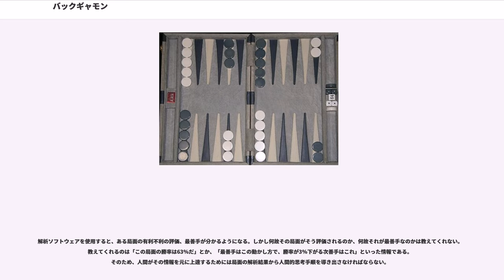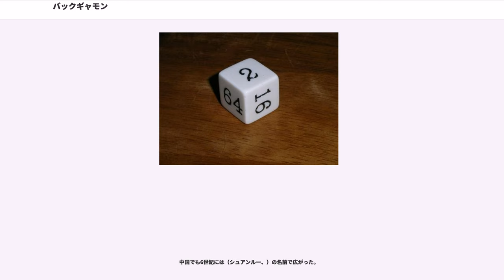バックギャモン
バックギャモン (Backgammon) は基本的に2人で遊ぶボードゲームの一種で、盤上に配置された双方15個の駒をどちらが先に全てゴールさせることができるかを競う。世界最古のボードゲームとされるの一種である。日本には奈良時代（飛鳥時代との説もある）に伝来し、平安時代より雙六・盤双六の名で流行したが、その後賭博の一種であるとして朝廷に禁止され、一度廃れている。

サイコロを使用するため、運が結果に対する決定因子の一つであるものの、長期的には戦略がより重要な役割を果たす。プレイヤーはサイコロを振るたびに膨大な選択肢の中から、相手の次の可能性のある手を予測しながら自手を選択し、自分の駒を移動させる。現代のルールは20世紀初頭のニューヨークを起源とするとされ、ゲーム中に勝ち点の点数（後述）をレイズする（上げる）ことができる（ダブリングキューブを参照）。

チェスと同様に、計算機科学者の興味の対象として研究がなされ、それにより作り出されたソフトウェアは、人間の世界チャンピオンを破る程に発展している。

盤は、24箇所の地点（ポイント）と、一時的にゲームから取り除かれた駒を置く場所（バー）、ゴールからなる。各ポイントは、1から24までの番号を付けて呼ばれる。駒の進行においてゴールに最も近いものが第1ポイント、最も遠いものが第24ポイントである。双方のプレイヤーにとって、駒の進む向きは逆であるため、自分と相手ではポイントの番号も異なるものとなり、例えば自分の第1ポイントは相手の第24ポイントである。第5ポイント（相手にとっての第20ポイント）はゴールデンポイントといい、ここのポイントの確保（後述）はゲームの流れを左右することが多い。

各プレイヤーは、第6ポイントに5つ、第8ポイントに3つ、第13ポイントに5つ、第24ポイントに2つの駒を初期配置する。第24ポイント（相手側にとっての第1ポイント）に配置された駒をバックマンという。

日本では、まず、最初に双方が1つずつのサイコロを振り、大きい目が出た方が先手となる。このとき出た目はそのまま先手の最初の出目として使われる。双方が同じ目の場合には再び振りなおす。米国などでは、コイントスで決めるのが習慣になっている州もある。ただし、コイントス法は一部の団体が批判している

ここで言うポイントとは、勝ち点のことである。このゲームのポイントはその勝ち方によって3通りに分かれる。

"ダブル"（後述）がなされている場合には、ダブリングキューブが表示する倍率をこれに乗じたものとなる。

競技会ルールでは、5以上の奇数ポイントを統一して設定し、そのポイントを先取した者の勝利としてゲームを行うことが普通である。ただし、ダブルがあるために、一度のゲームで勝敗が決まることもある。なお、デュースのルールは一般的でない。

手番プレイヤーは、試合中移動のサイコロを振る前にそのゲームの得点を倍にする「ダブル」を提案できる。相手プレイヤーがダブルを拒否した場合はゲームは終了となり、ダブルの提案をした側が1点勝ちとなる。ダブルの提案を受けることをテイク、断ることをパスという。

ダブルには2つの意義があり、ポイントを2倍にするという意義と、大勢が決しているゲームを終わらせるという意義がある。

特に後者について、ダブルが導入される以前は、勝敗が完全に確定するまで、優勢な側は単なる作業として、劣勢な側はわずかな逆転の望みに懸けて、ただダイスを振り続けるという実質的にほとんど意味のない行動を双方がしなければならなかった。ダブルの導入は、前述の状況を解消し、ゲームのスピーディー化をもたらしたという意味で重要であり、ダブルがこのゲームを絶滅から救ったとまで言われるほどである。

このためダブルは通常優勢な側のプレイヤーが提案する。

双方がダブルをかけていない状態においては、どちらのプレイヤーがかけてもよいが、2回目以降のダブル（リダブル）は前回ダブルを受け入れた側のプレイヤーにだけかける権利がある。すなわちダブルを提案して同意された場合、相手にだけリダブルの権利が生じることに注意が必要である。リダブルを拒否した場合、拒否した側の2点差負けとなる。双方がダブルをかけ合った場合、得点率は4倍、8倍、16倍、……と倍々で増加してゆくことになる。

"ダブリングキューブ"と呼ぶ2、4、8、16、32、64の記されたサイコロを使って現在の倍率を表示し、そのキューブの置かれた位置によって次にダブルをかける権利のあるプレイヤーを示す。初期状態ではキューブは中央に置...